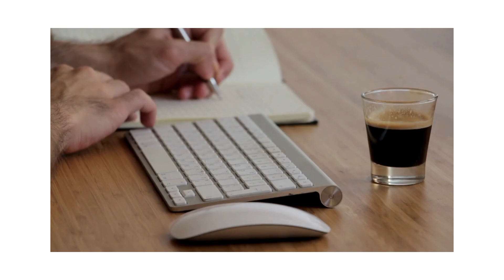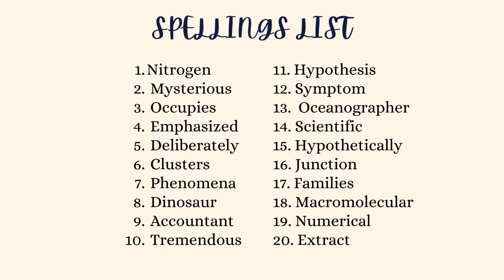TODAY TOP 20 PTE SPELLINGS TEST - MOST IMPORTANT SPELLINGS FOR IELTS AND PTE 2024